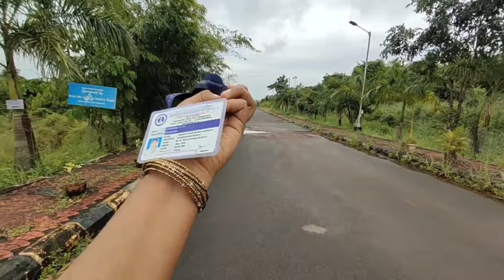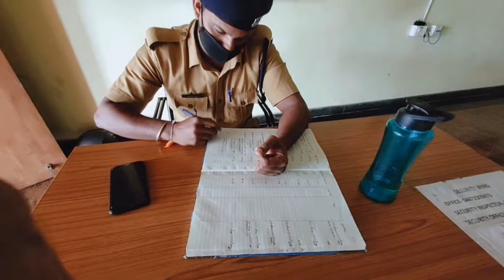A Day in CUK🥵|| Central University of Kerala|| First Vlog